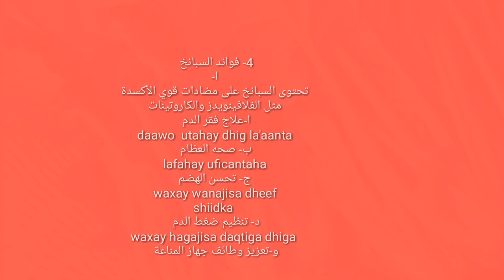Cunfruits & qudaar waa wadada lagu garo cafimaad Eating fruits and vegetables is the path to health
Waxtarka iyo cunida qudarta iyo fruit u leeyahay CAFIMAADKA qudarta iyo fruit waxay kobciyaan cafimadka guud jirka waa qurxiyaan difaaca jirka waa dhisaan ku dadaal qudarta iyo fruit nafaqo nafta
CABITAANO CASRI AH